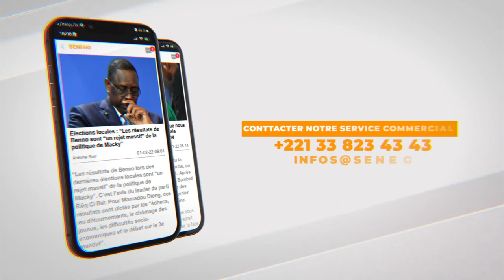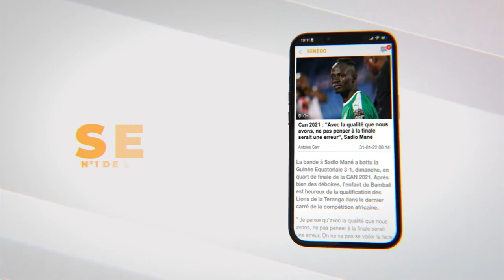Yonou mouride : Serigne Touba, ses 1ers disciples, Serigne Moustapha Saliou partage ses mémoires